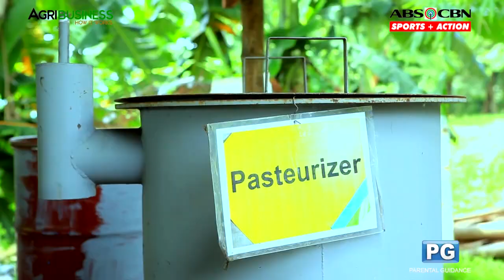How to prepare mushroom substrate : Mushroom production Part 3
How to prepare mushroom substrate. Mushroom production Part 3. Agribusiness How It Works.

From the second part video of Mushroom Production, we discovered  the cultivation process of Mushroom planting. In this episode, You will learn how to prepare the Substrate or the substance where the mushrooms will be growing.